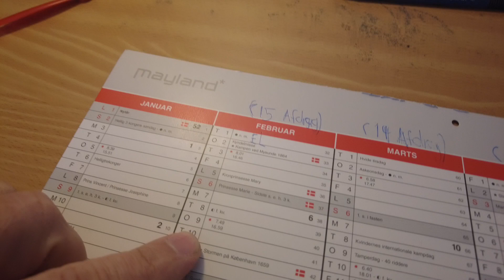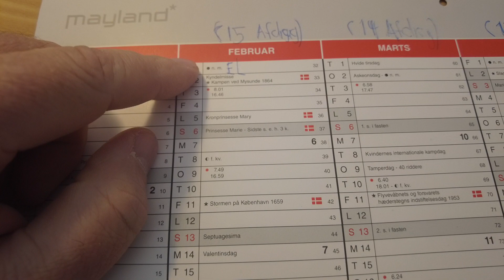MongoTV_8311 - ENGLISH VLOG - Have a Good Wednesday - I Will Cook Hot Food Tonight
The sun was shining a bit now, so i did like to record my english video for today now :-) I like to cook hot food tonight, so i dish wash a bit. But i am cook my hot food right now, so i need get back to my kitchen now, and have a look. Have a good day too.